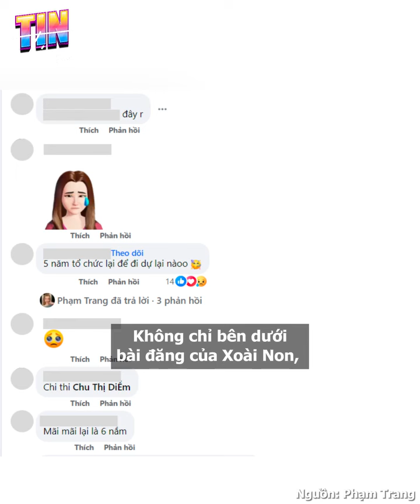Những ngọt ngào từng hứa của Xemesis và Xoài Non, tưởng là nàng dâu duy nhất được nhà chồng đồng ý